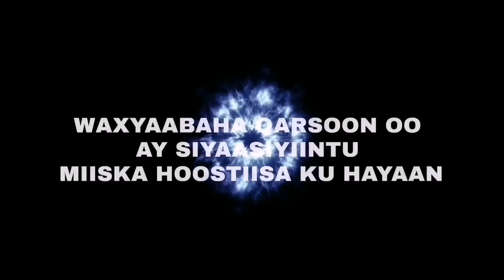August 4, 2023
HUBABKA IIRAAN & HUBKA AY SIISAY RUUSHKA